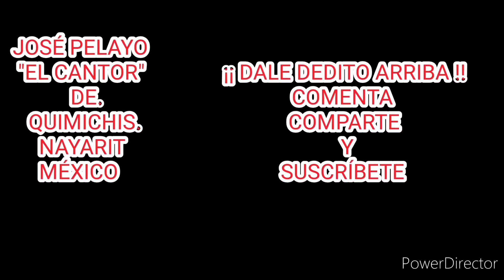¡¡MILES DE PESOS PERDIDOS!! EN TEJABANES, BARDAS EN SAN FELIPE AZTATAN, NAYARIT POR EL HURACÁN ROSLY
TAMBIEN RESULTARON MUCHAS VIVIENDAS CON DAÑOS EN LOS TECHOS Y TEJABANES ADEMAS DE ALGUNAS BARDAS CAHIDAS POR LA FUERZA DEL VIENTO